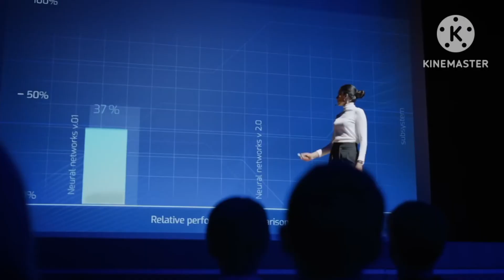Saudi Arabia set to host Asian Winter Games at Neom "in the heart of the desert"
• Neom city
• Neom city saudi arabia
• The line city
• Line city
• Smart city
• Saudi arabia line city
• Neom mega city
• Futuristic city
• The line city saudi arabia
• Future city
• floating City in the world
• The Trojena saudi arabia
• Neom saudi arabia
• new floating City
• Saudi arabia news
• Saudi arabia mega city
• Saudi arabia farmland
• Saudi arabia the line
• Saudi arabia Trojena
• Saudi arabia Oxagon floating City
• Old saudi arabia
• The line neom saudi arabia

• Linear city saudi arabia
• Neom line city
• Line city neom
• Linear city
• City of the future
• Line city malayalam
• Neom linear city
• Linear city neom
• Neom city in urdu
• Line city saudi arabia
• The line mega city
• Saudi arabia
• Trojena saudi arabia
• saudi arabia mega projects
• floating City saudi arabia
• Trojena
•  saudi arabia
• The Trojena
• Trojena saudi arabia